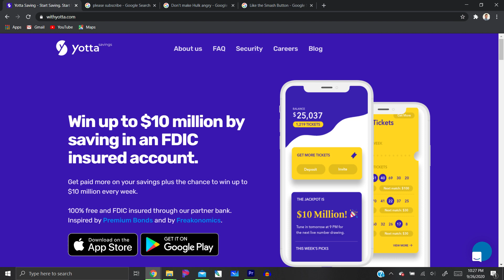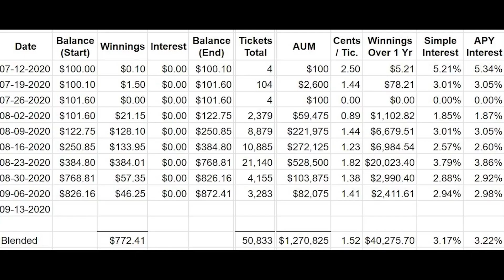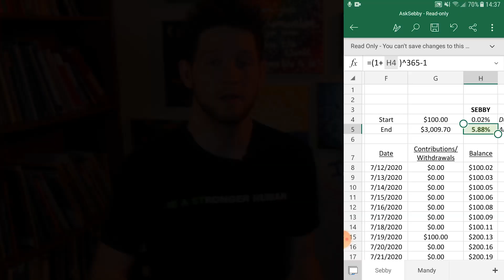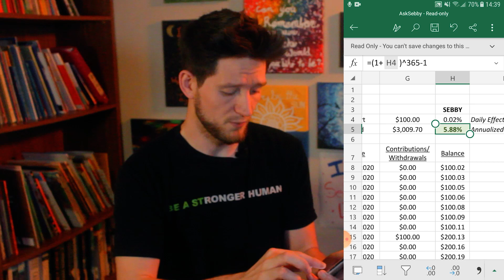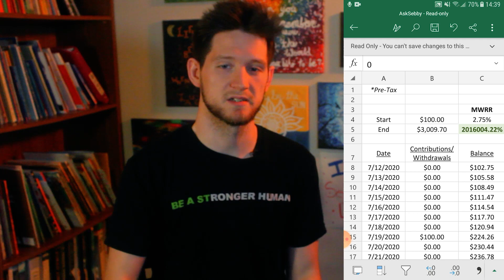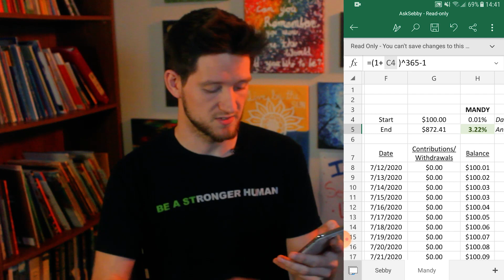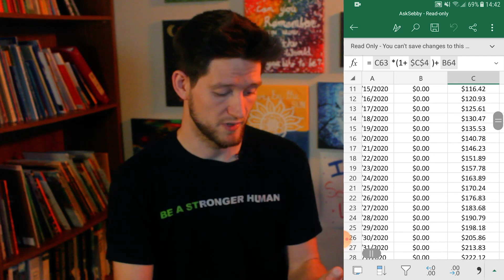Ask Sebbys Yotta Return With Referrals (EDIT: He Responded!)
Did Graham Stephan just make a HUGE mistake on math errors?? Recently, Graham posted a video about his investment into Yotta Technologies which uses gamification to incentivize saving. In his video he referenced another YouTuber, Ask Sebby, who shared his experience and his returns which helped Graham make the decision. The only problem - the math on Sebastian’s returns were off - and by a lot!

Although this was my first time visiting Ask Sebby, I was immediately blown away with the attention to detail and merit. In the video, Sebastian provided a spreadsheet with a transaction history for Sebastian and Mandy’s experience with Yotta Savings and provided the annual performance. In my experience, I rarely ever see performances measured correctly, so in my curiosity I decided to do the math myself. The results were ASTONISHING.

*** Spreadsheet on Sebby’s and Mandy’s Personal Experience
The problem with Sebastian’s returns is if you plug it back into the transaction history, you get an ending balance that does not equate the actual app balance. This is because the type of return is not correct.

Instead, to measure the return in this scenario is to use what’s called the money-weighted rate of return (MWRR). When you use this metric you find out that Sebby’s return isn’t almost 6% a year… it’s really over 2,000,000% annualized (pre-tax). Mandy actually made a MWRR of over 105,000,000%!

Think about it: Mandy put in $100 and it became $800 in 2 months while Sebastian put in $1645.60 and it turned into $3009.70. This is probably a good time to plug the referral link where you can receive 125 free tickets if you sign up!

As remarkable as these returns sound, the abnormality must be addressed. The difference in our returns is that mine is not adjusted for the referrals because it currently can't be done (Mine are really "entrepreneurial" returns without adjustments). Ask Sebby's return tries to, however it is wrong because without knowing the referral tickets from the non, we can't make adjustments. To get a real return, we need a MWRR with no referrals. See our comments.

In conclusion, without a credible resource I cannot recommend the app just yet. One day I hope to provide a more accurate resource for personal returns.

*** Referencing Sebastian’s Statistics Spreadsheet
I have yet to look at it.

📚  BEST BOOKS THAT PAY FOR THEMSELVES
➭ My NEW Second Edition Book "Opportunity Cost Investing"

➭ Do you want a 5% cash back credit card with $0 annual fee? What about an awesome referral program to keep the savings going! Check out the Discover it Cash Back, my FAVORITE credit card

📕 GRAPHIC/WEB DESIGN
➭ For customized and high-quality graphic/web design that comes with multiple variations and wonderful customer service

❤️ LET’S CONNECT
*Email is the best way to contact

YouTube Journey: Current Subs: 321